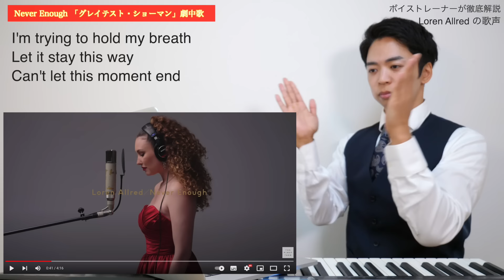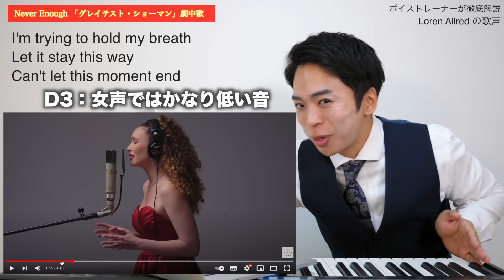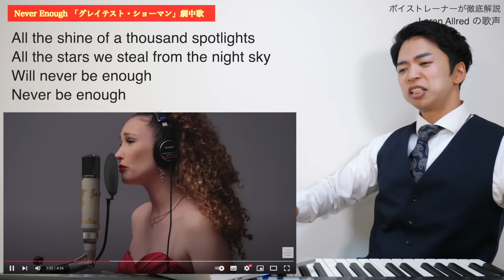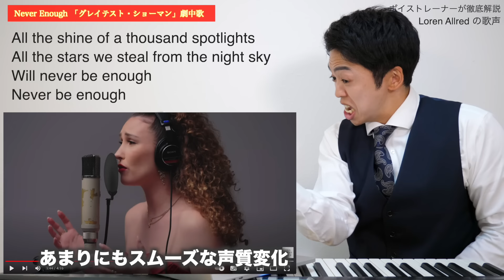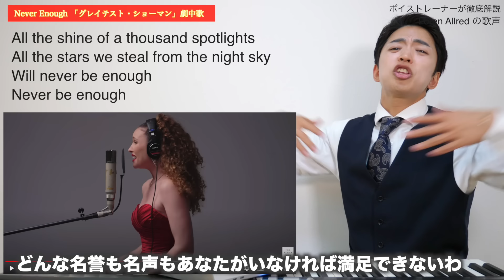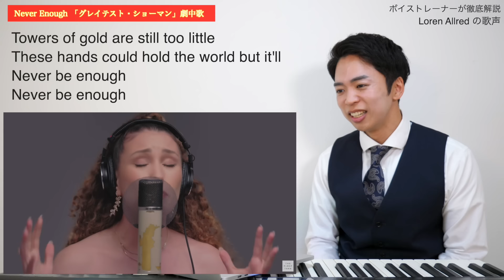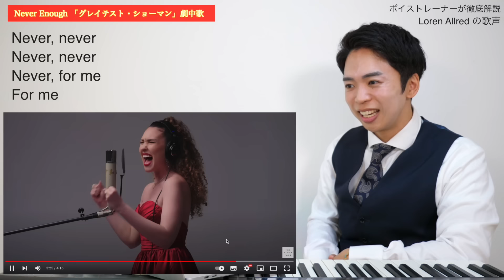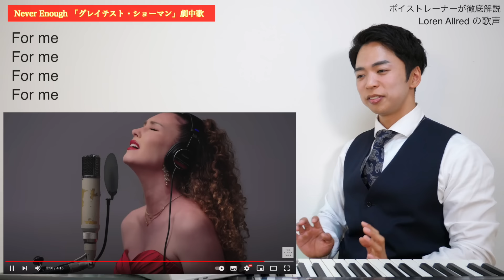【Never Enough - Loren Allred】究極の歌声がTHE FIRST TAKEに降臨。【グレイテストショーマン | リアクション動画】